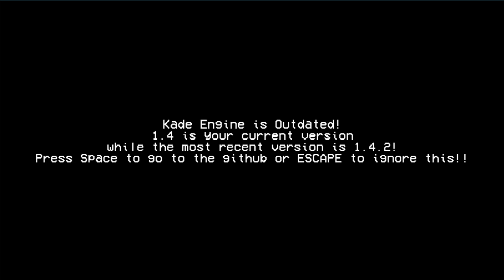超可愛外星女友😍 外星PICO!? 外星模組來啦🤩 Matt也難的太誇張了吧😱 || Friday Night Funkin' 放克周五之夜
1個喜歡 = 幫DK的手😂